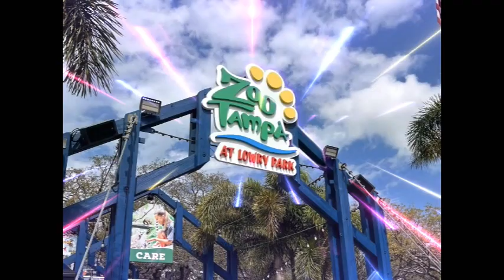Zoo Tampa 3 2024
More beautiful animals at Zoo Tampa.